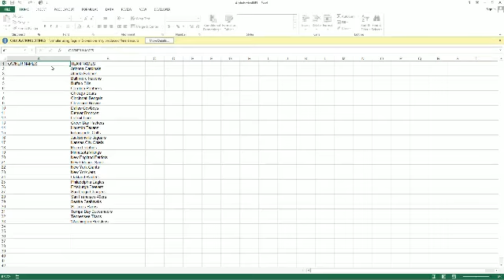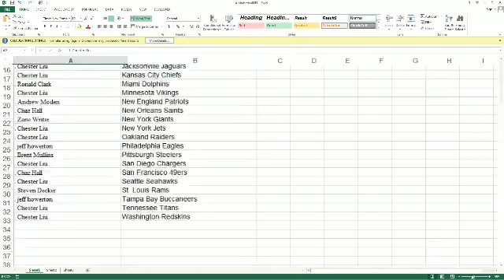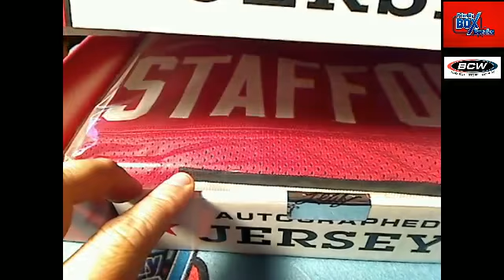2013 Leaf Autographed Jersey 98